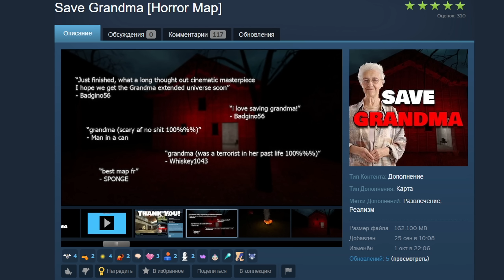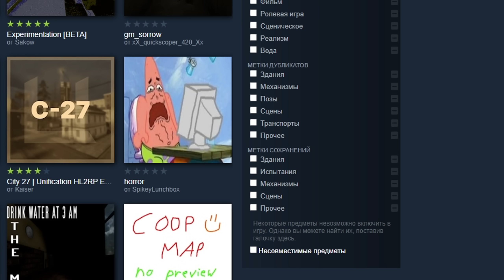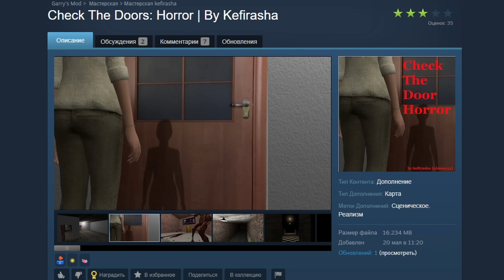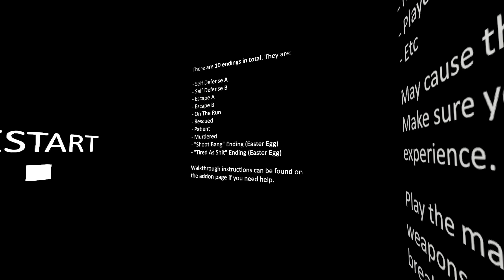спасите бабушку! GMOD кринжовые хоррор карты 10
Монвер в GMOD, очень страшно.
кринжовые GMOD хоррор карты